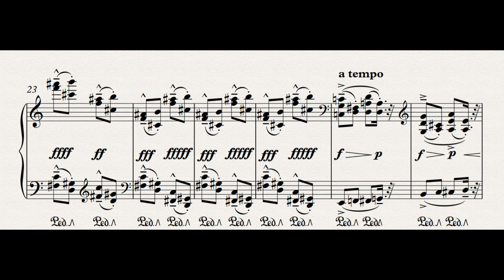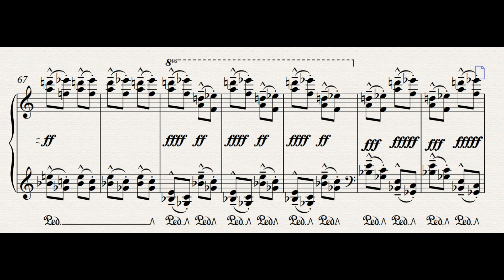Allegro virtuoso - endgültig - abgeschickte Version für den Kompositionswettbewerb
- Ob ich trotzdem - irgendwann - selbst - falls ich damit beim Kompositionswettbewerb einen Preis gewinnen sollte - umändere - lässt sich bis zu meinem Lebensende nicht beantworten. | Dennoch möchte ich dringend daran appellieren, dass ich wirklich, tatsächlich kaum soo (!) akribisch jedes Zeichen mehrmals - so - oft überprüft habe, wie bis jetzt [!]

Also - wer an Allegro virtuoso - wirklich interessiert ist - der sollte zumindest das Video wenigstens angesehen haben [ ! ! ! ] Wer jedoch Allegro virtuoso nachspielen will - dem würde ich - auch so - dieses Video empfehlen [!]

Das letzte Video von „Allegro virtuoso“ - davor [namens „Kompositionswettbewerb 2023 - Allegro virtuoso - Fail oder nicht?!“ ] - das war (aus jetziger Sicht ! ) gar kein schlechter Versuch - die erste Hälfte stimmt noch - mit dem Video hier - überein - jedoch habe ich festgestellt - dass ich dort nicht kontinuierlich - genauso 100% - bis ganz zum Ende durchgehalten hatte - meine Ausdauer hat also, kann man sagen, nicht - bis ganz zum Ende hin - ausgereicht.

Ja - man kann - ich finde jetzt auch - sagen - dass die Noten hier im Video professionell sind - wer sich in dem Metier wirklich auskennt - wird wahrscheinlich damit - ja !! - mir zustimmen können. Ab irgendeiner Grenze an Mühe - wird man das - aus meiner Meinung nach !! - nämlich nicht mehr leugnen oder ignorieren können - das ist einfach so - da könnt ihr mir nicht etwas anderes sagen ^^ [!]

Ich würde mich - über jeden freuen - der mit diesem Video hier - etwas anfangen kann [!] Ich möchte nochmal halt betonen - dass es in dem Beruf eines Komponisten nicht üblich ist - so etwas einfach frei, wie hier in YouTube zu veröffentlichen. Die Musik klingt halt nicht wie Whitney Houston - und das wird sich auch bei mir in 20 Jahren nicht ändern ^^ [!] - aber die Leute, die im Bereich Zeitgenössische Musik oder gut Klassische Musik allgemein involviert sind - für die könnte dieses Video etwas Wichtiges bedeuten.